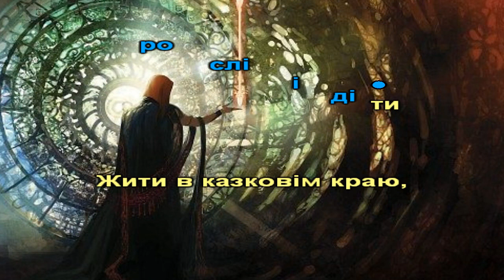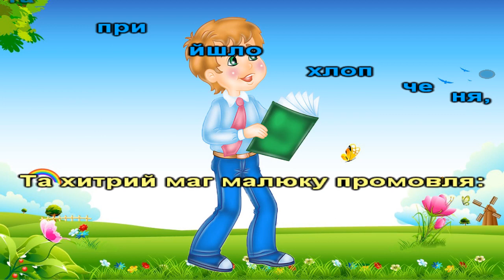Добрий маг (караоке)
вірш і музика О.Шпак
1.  Жив на узліссі старий чарівник,
     Різні бажання здійснити він міг.
     Дивні казки він писав для дітей
     Та від зорі чаклував цілий день.
Приспів:
Мріють дорослі і діти
Жити в казковім краю,
І з добрим магом дружити,
Мрію здійснити свою.
Пр-ш.
2.  Знав чарівник, в чому щастя було, —
     Просто всім треба творити добро.
     І до дітей мудрий маг прямував,
     Чудо-казками дітей він навчав.
Приспів.
Пр-ш.
3.  Вчитись у мага прийшло хлопченя,
     Та хитрий маг малюку промовля:
     «В школу іди здобувати знання,
     Будеш таким же розумним, як я».
Приспів.
Пр-ш.